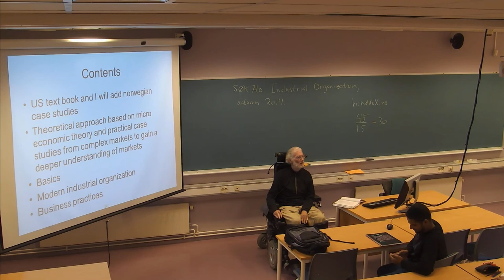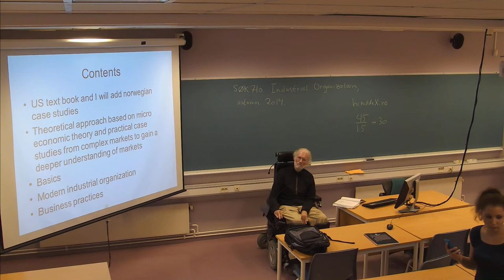01-F-02 Forelesning SØK710 (29. aug. 2014)